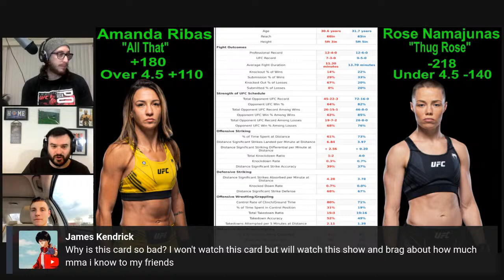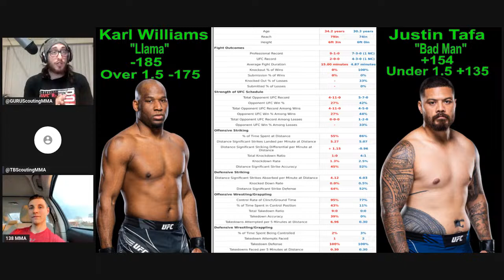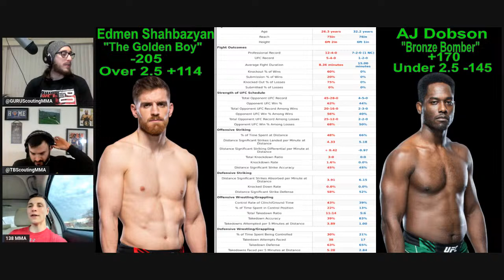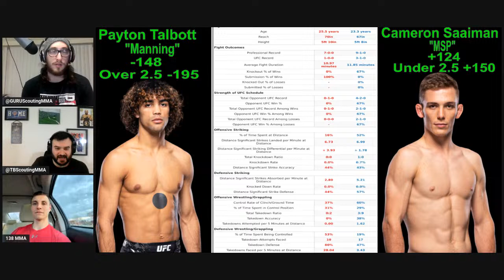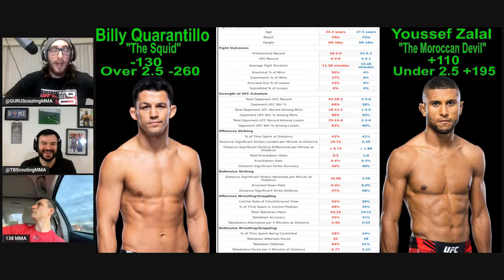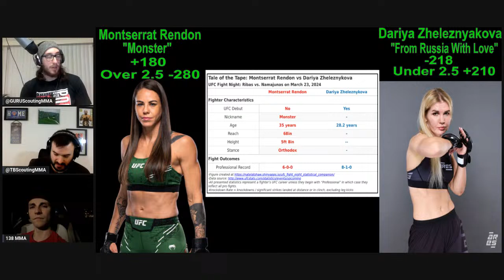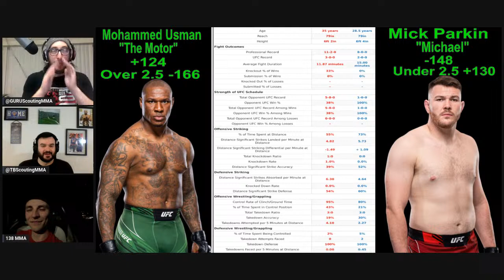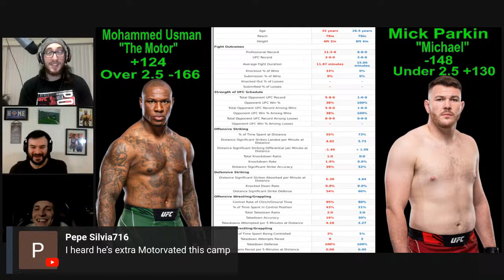Ribas vs Namajunas Best Bets | UFC Vegas 89 Predictions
@138MMA joins TB and the Guru to breakdown UFC Vegas 89 | Ribas vs Namajunas.

Join Chronic Combat Conversations (TB and the Guru) while they breakdown UFC fights with a special guest. Best bets, best guests and always free picks to break down UFC fights every Wednesday at 8pm EST live.